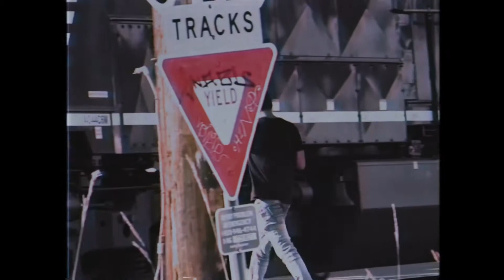BDV - Stranger things 5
Presented by TREASURE MAP RECORDS
Shot by joeyzplaza  performance by bigdatvert 2020